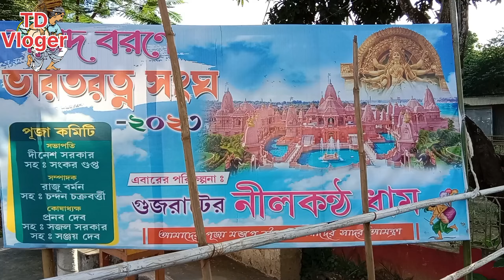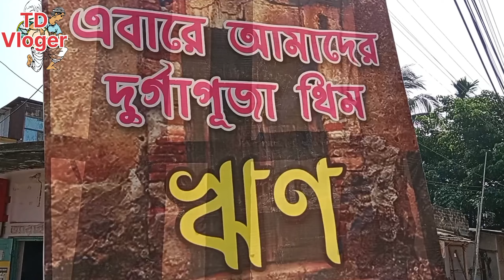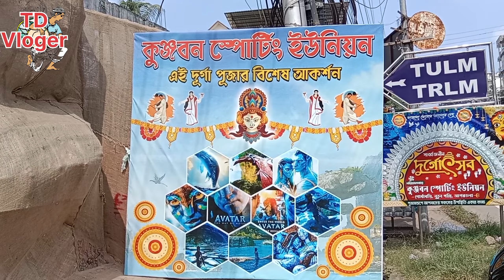Durga Puja Theme out -2023 / Agartala Durga puja vlog / Tripura festival video //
This year Shardiya Navratri will start on 15 October 2023 and end on 23 October 2023. The idol of Maa Durga will be immersed on Vijayadashami on 24th October. In such a situation, Shardiya Navratri will be celebrated for full 9 days. There is no decay of any date this year.

বড় বড় ক্লাব থেকে শুরু করে পাড়ায় পাড়ায় শুরু হয়েছে দুর্গা পুজোর তোড়জোড়। মা আসছেন! মাস পেরোলেই দুর্গা পুজো। এ বছর মলমাসের কারণে পুজোয় বিলম্ব। কিন্তু যত সময়ই পাওয়া যাক না-কেন, পুজোর প্রস্তুতির জন্যও তা-ও কমই থেকে যায়। অক্টোবর মাসের শেষের দিকে দুর্গা পুজো। মণ্ডপ তৈরি, পুজোর কেনাকাটা, আলোকসজ্জা সব মিলিয়ে কলকাতা-সহ পুরো পশ্চিমবঙ্গে এখন সাজো সাজো রব। দুর্গা আসছেন পিতৃগৃহে। পঞ্জিকা অনুযায়ী এ বছর ঘোড়ায় আসছেন দেবী দুর্গা। ১৪ অক্টোবর মহালয়ার। তার পর ১৫ অক্টোবর থেকে শুরু হবে দেবীপক্ষের প্রতিপদ তিথি। ২০ অক্টোবর মহাষষ্ঠী থেকে দুর্গাপুজো। এখানে ষষ্ঠী থেকে নবমী পর্যন্ত তারিখ ও পুজোর শুভক্ষণ জেনে নিন।